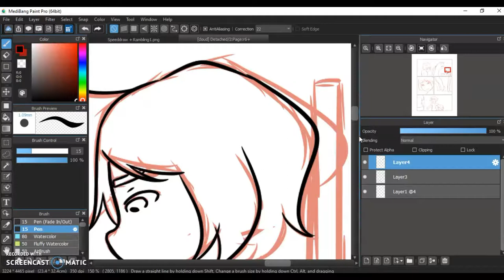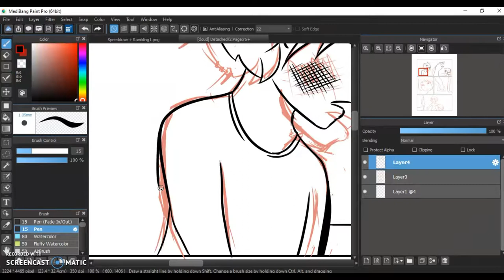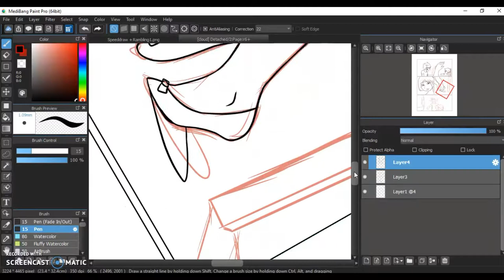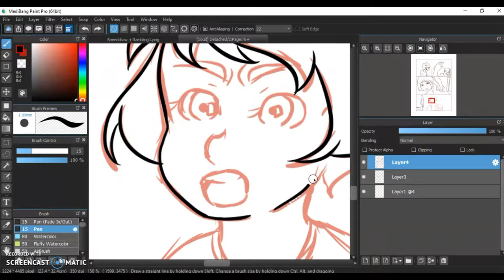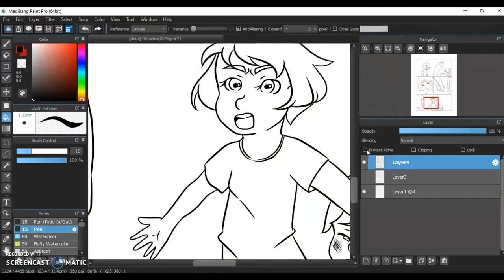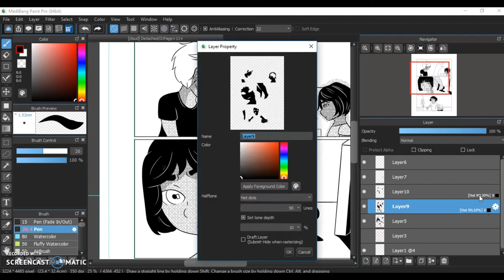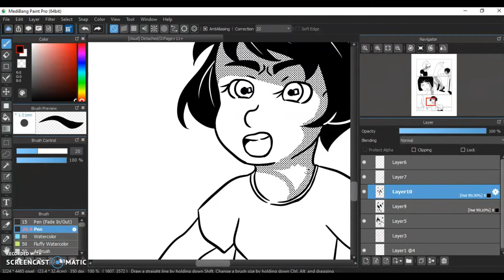How to Start a Comic [Lessons from a Beginner + Speedpaint!]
I'm still a beginner but maybe other beginners could benefit from this info? A lot of times we get caught up on all the huge large details of the story that we forget it has to start somewhere lol. Look forward to a chapter or at least some sneak preview pages!